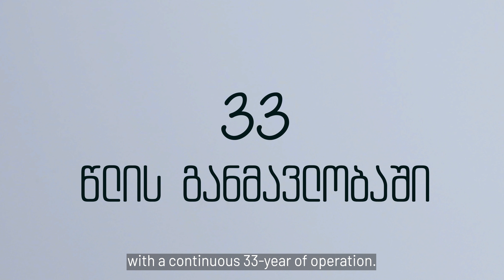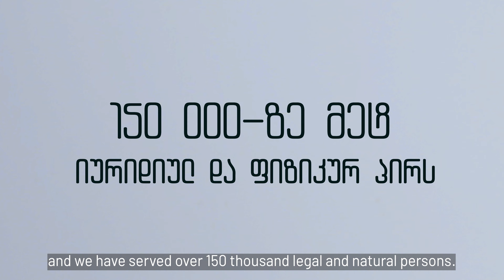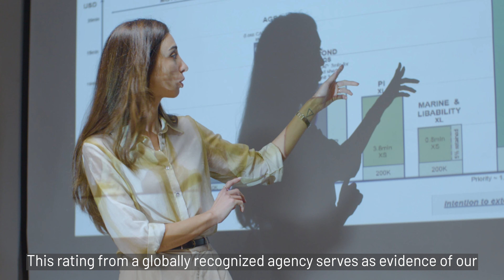ალდაგი - პირველი საერთაშორისო რეიტინგი დაზღვევაში